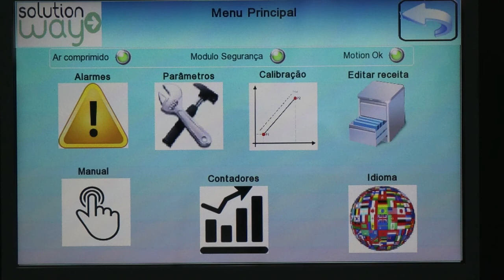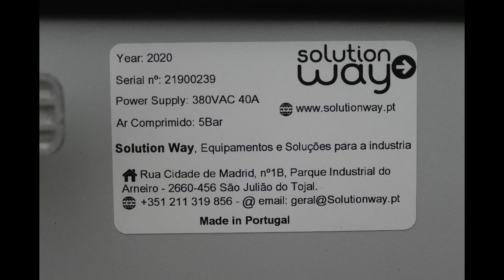SolutionWay Vacuum Filling Machine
Filling different liquids with different densities
Reciepes
Strict and automatic filling